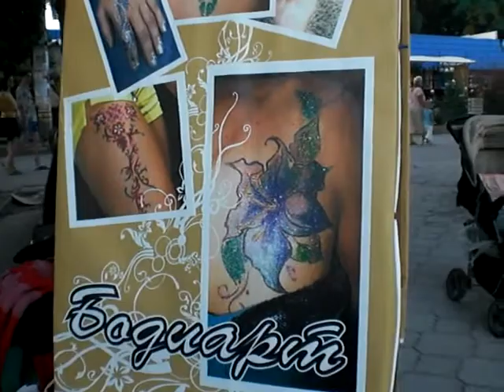Негритянский бизнес у Черного моря. Украина, город Скадовск, 2011 год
Всем привет!! Добро пожаловать на мой канал!! Здесь много видео о моих путешествиях, рецепты вкусных блюд, игра на фортепиано и пение и еще много интересного. Надеюсь, вы не останетесь равнодушными.